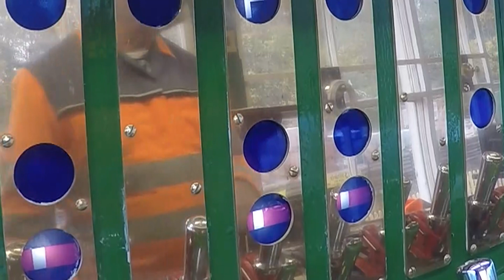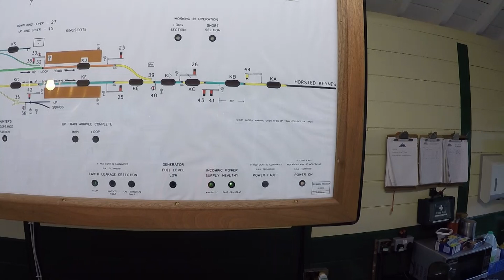Kingscote Station & Signal box